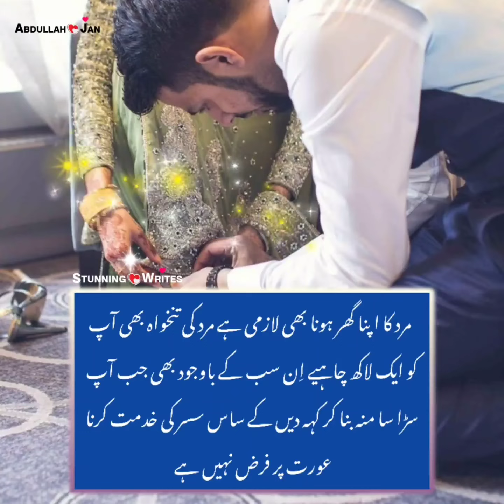کیا یہ بات سہی ہے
Hello everyone my Name is Mehboob Hassan
From Pakistan, Punjab. Lahore

Shorts Channel: UC_SAU1Sgp1MEDIZFkYNnmOQ
_____________________________/SOCIAL LINKS\___________________________________